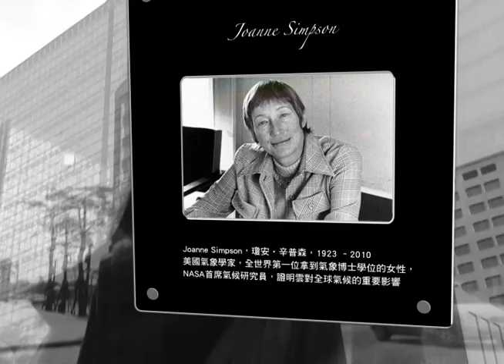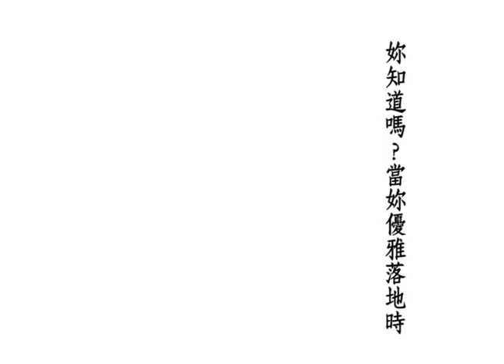2011探索基礎科學講座第5期「有她，科學從此不一樣—女科學家系列講座」開幕影片「璀璨」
她是一名科學家。求學時期，教室裡異性同學遠多於同性，實驗衣穿在身上總略顯過長；畢業之後，當她介紹自己的職業，一般人多半瞪大眼睛難掩驚訝之色。而細數「諾貝爾獎」科學領域數百位得獎人，自頒發以來獲此殊榮的女性，不超過 15 位。無論從統計數字或生活經歷來看，她絕對是科學界中的少數。正因如此，她知道她是特別的。

　　有人說，女性進入科學界，是為了追求與男性一樣的平等，然而她了解這與性別無關。具有豐富的創造力、細膩的觀察力和堅忍的毅力，她可以成為傑出的科學家。在科學研究的路上，她從來就不想要和別人一樣，也從未使「男」、「女」成為做學問與研究的藉口。她想做的，是從創新中讓科學從此不一樣！

　　2011 年是國際化學年（International Year of Chemistry），在慶祝居禮夫人榮獲諾貝爾化學獎百年的同時，本期【探索】講座以《有她，科學從此不一樣－－女科家學系列》為主題，邀請不願在生命中拋棄科學的女性，共同分享、聆聽她們行走科學之路的故事。